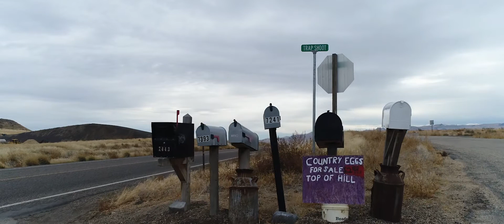Leveraging Learning on the Fifth Day - SHORT TRAILER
Leveraging Learning on the Fifth Day is supporting rural communities that operate on a 4-day school week, to provide programming options for students on the fifth day to continue their learning. In Idaho - Marsing, Garden Valley, Challis, and Salmon currently have programs running with a variety of topics ranging from coding, carpentry, bicycle mechanics, life skills and more.

This short film shares the story of bringing this grant to life and the value of philanthropy in rural America.